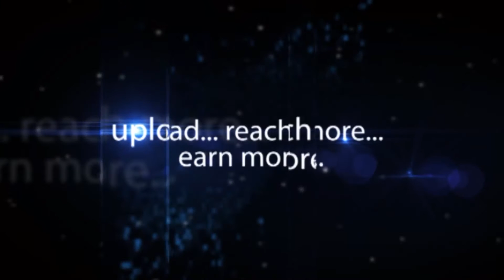Surya Area Manager Big Bazaar Dusshera Collection-Hybiz.tv